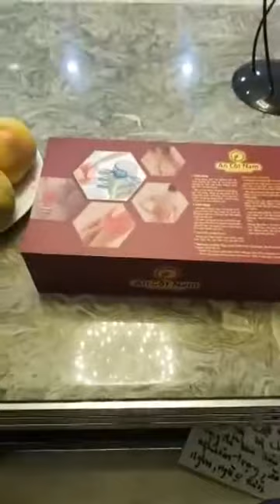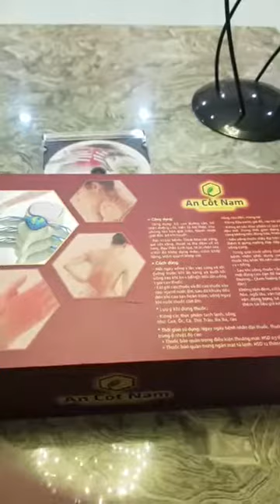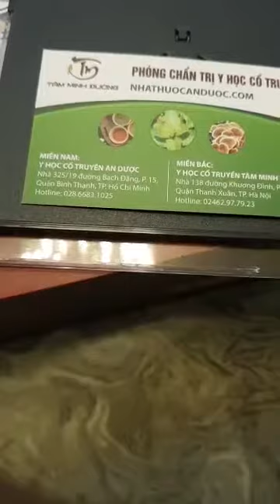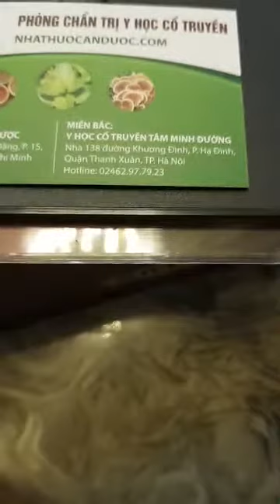Nghệ sĩ Quyền Linh chia sẽ thông tin trị đau lưng kinh niên, thoát vị đĩa đệm 10/08/2018